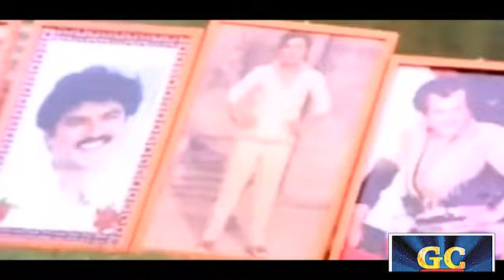டேய் விஸ்வநாதா வெளிய வாடா 😂 | கவுண்டமணி செந்தில் கோவைசரளா ஜனகராஜ் | Ultimate Lengends Comedy | HD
Movies
ShortFilms
Special Programs
Events
Movie News